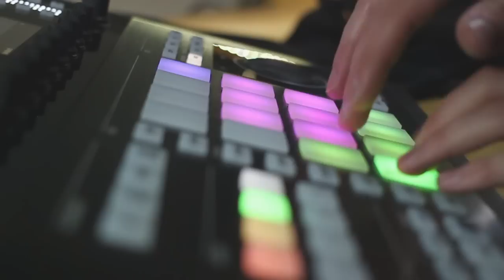Finger Drumming on the Maschine STUDIO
Found a cool sample, chopped it up, and added drums. It's fun to finger drum and create the beat live. Let me know what you think!

Tutorials/demos coming soon!